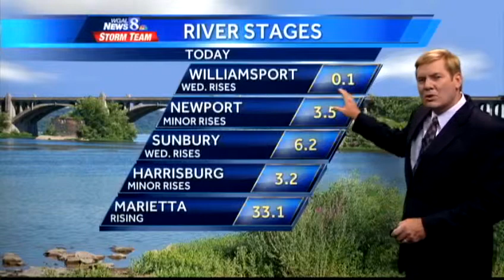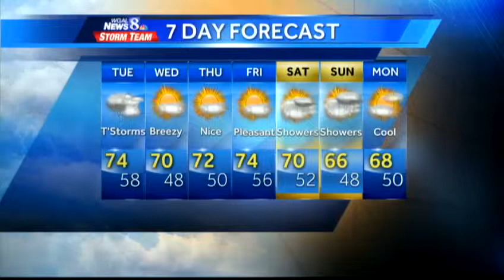Heavy rain headed for Susquehanna Valley